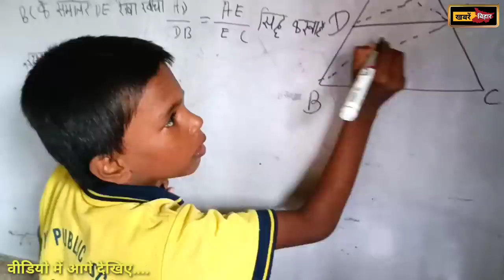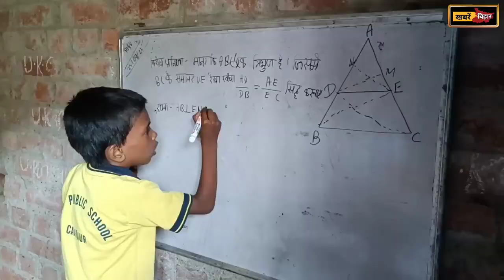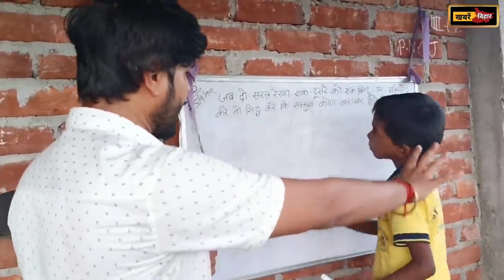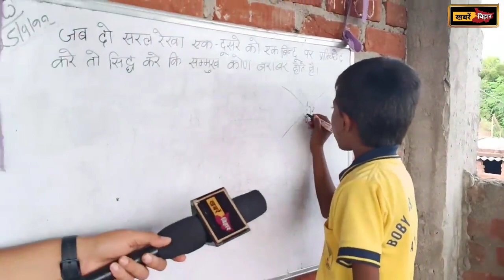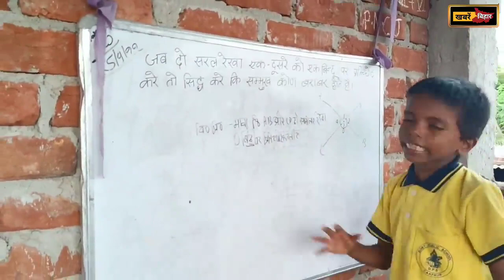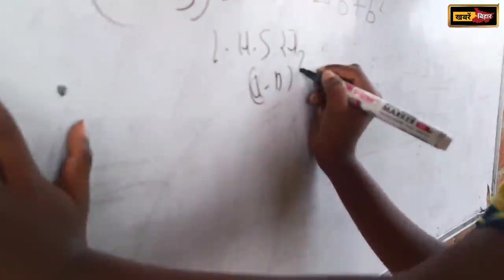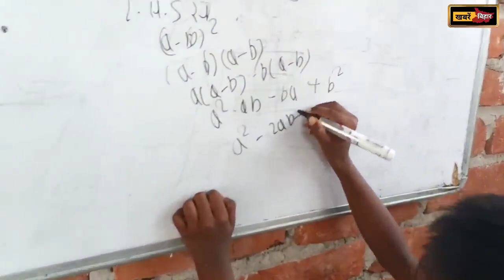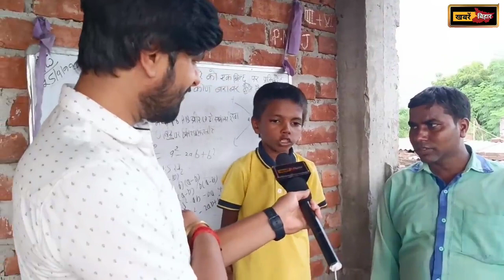गरीबी में पैदा होना गुनाह नही है, सुनो बच्चे ने क्या कह दिया🤯